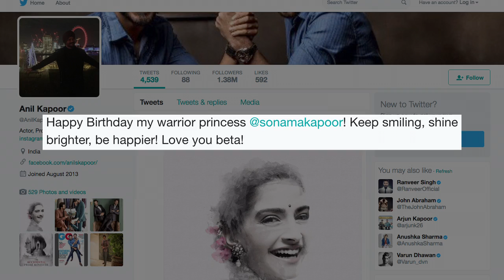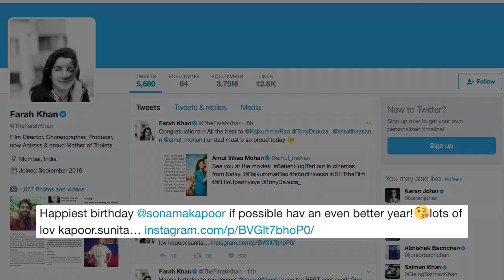Dad’s ‘Warrior Princess’ Sonam turns a year older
Actress Sonam Kapoor, who turned 32 on Friday, has been wished a year full of happiness and good health by her family members and friends. She was later seen in films like "Raanjhanaa", "Khoobsurat", "Dolly Ki Doli", "Prem Ratan Dhan Payo". She received the National Film Award - Special Mention for the biopic "Neerja". Currently, she is busy shooting with actor Akshay Kumar for the upcoming film "Padman" directed by R. Balki.